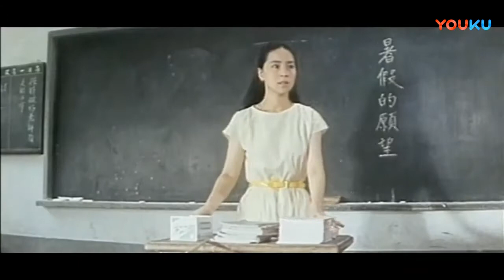你说过--钟镇涛《柔情难估计》 1982唱片歌曲*超清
轉自互聯網 萬分感激 ,謝謝 Thanks~。〈電影:天涼好個秋〉（林凤娇 /钟镇涛 /郎雄 /陈友）
又名: 【Spring in Autumn】导演: 陈坤厚 ,编剧: 侯孝贤